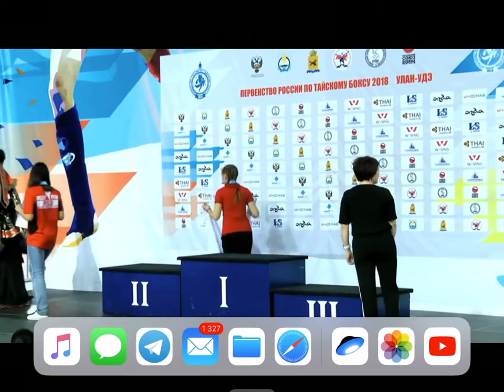06 мая 2018 Церемония награждения Первенство России по Тайскому боксу Улан-Удэ Динара Усманова